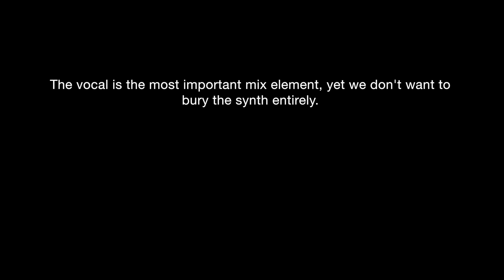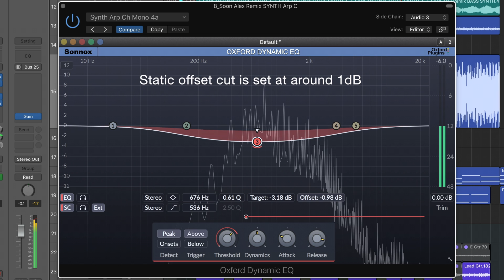Oxford Dynamic EQ Overview 3/5 - Side Chaining Synth with Vocals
The Oxford Dynamic EQ - find out more